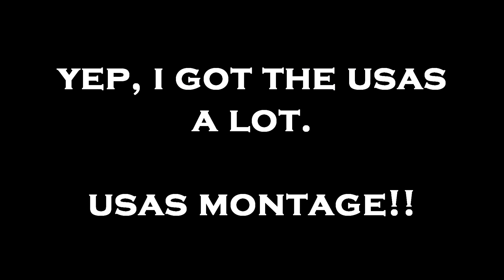BAITING WITH THE WOODS KING HELMET! (Surviv.io Trolling)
It's been a while since I did some surviv trolling and what better than the old bait! I hope you'll enjoy the video!